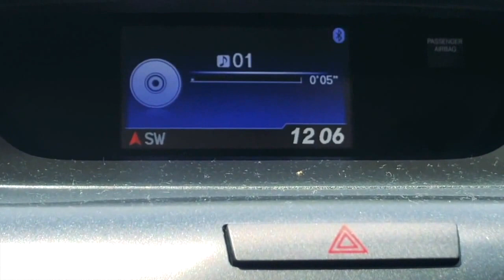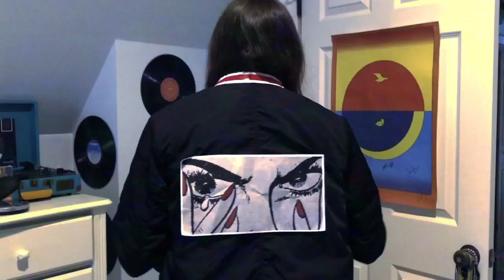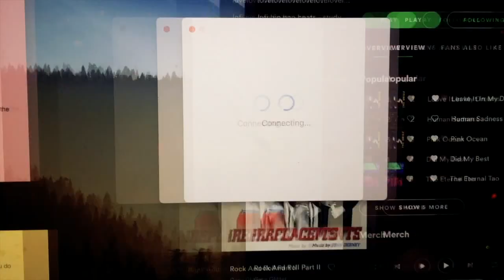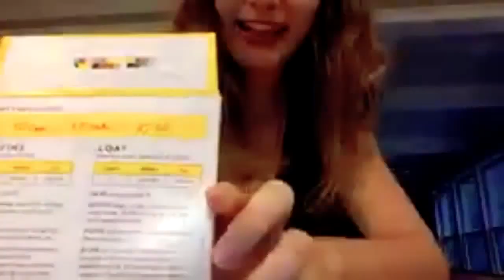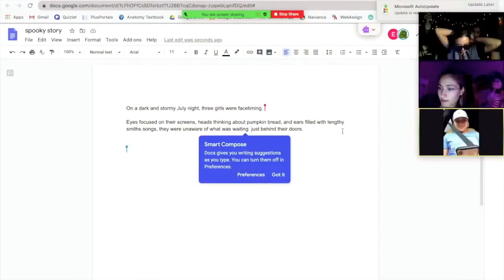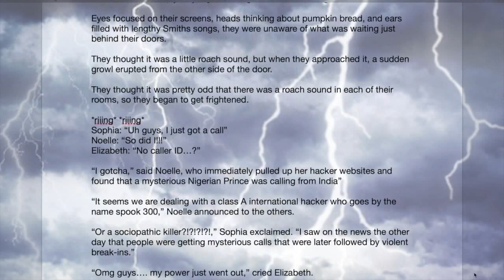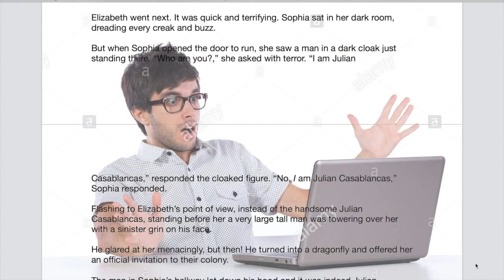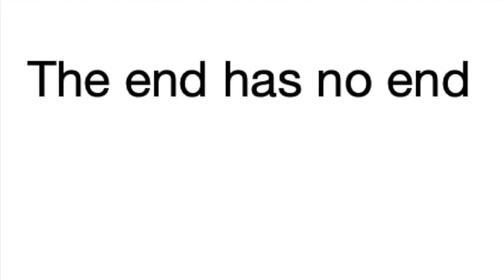a zoom halloween in july so we can feel something (feat. Julian Casablancas & emo edward cullen)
5 guys talking about things they know nothing about wannabe

migraine - twenty one pilots
what ever happened? - the strokes
xerox, crunch punch, and pyramid of bones - the voidz
neverland - a fragment - sisters of mercy
11th dimension - julian casablancas
blue monday - new order
the eternal - joy division
pa pa power - dead man's bones